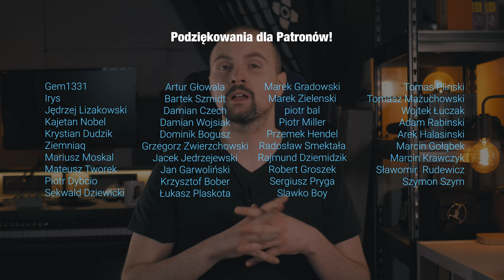BAT Cold War Drunk Beaver Pedals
Najlepszy RAT na jakim grałem

🔥 ZOBACZ WIĘCEJ 🔥

IRAS TO PRAWDZIWY SZEF
0:00 Wstęp
0:23 Próbka 1
0:49 Przedstawienie efektu
1:15 Próbki 2
1:53 Krótki opis
2:13 Próbki 3
3:20 Jakość i Próbki 4
4:17 Wygląd
4:46 Próbka 5
4:56 Czy warto?
5:37 Próbka 6
5:58 Polecam